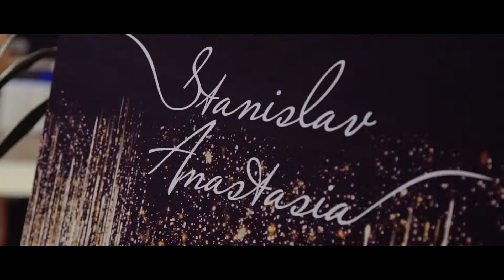Stanislav + Anastasia. The wedding highlights.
Wedding video by NRG Group

Shot with Sony A7S2